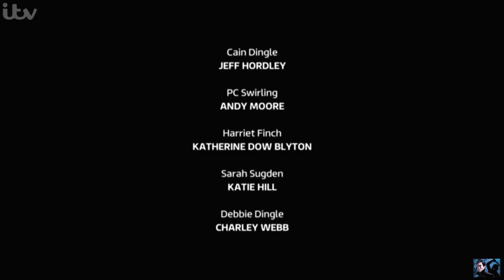Emmerdale - Harriet Gives In To Cain